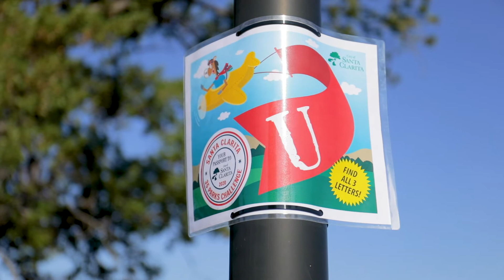Sammy Clarita Parks Passport Adventure (Announcement)